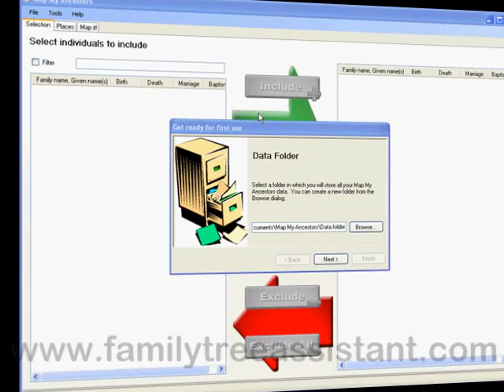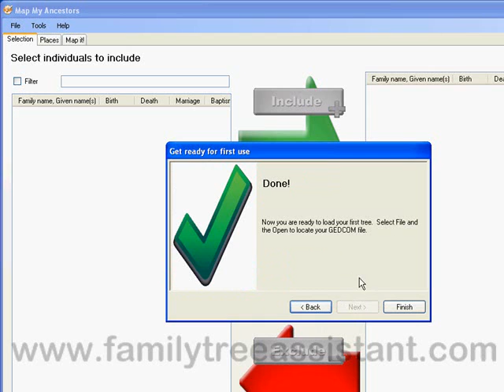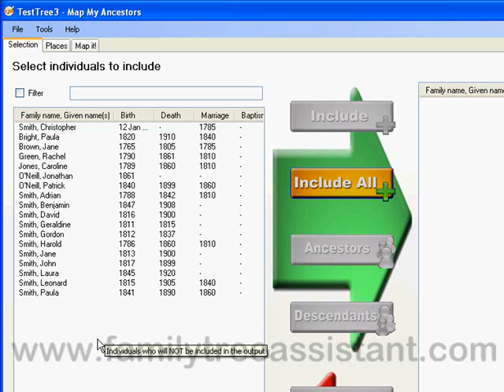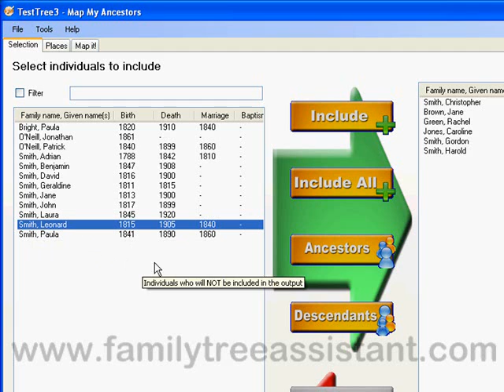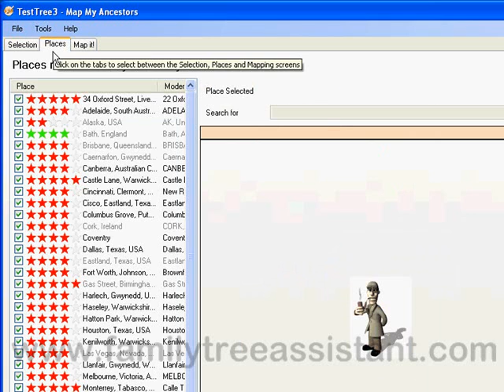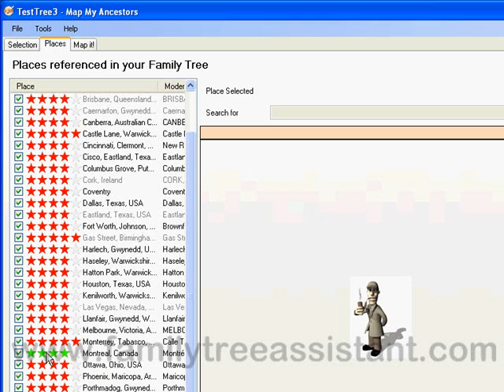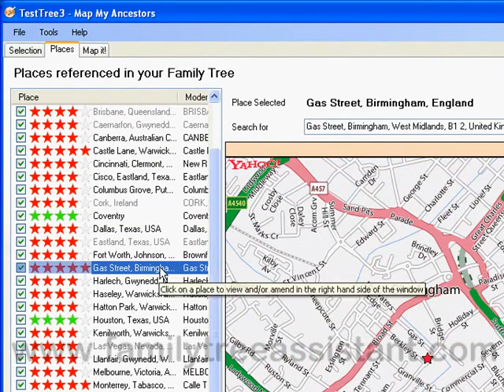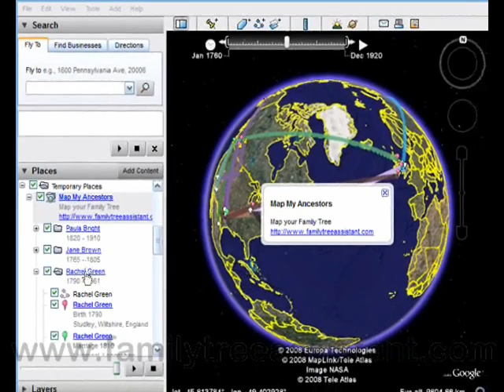Viewing your family tree on Google Earth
This tutorial shows how to import a GEDCOM file (written by nearly all family tree programs), select individuals of interest and start viewing in Google Earth in 10 to 15 minutes.

A trial copy of the program used can be downloaded